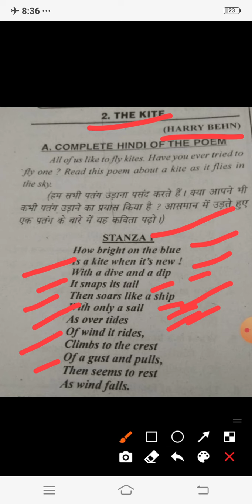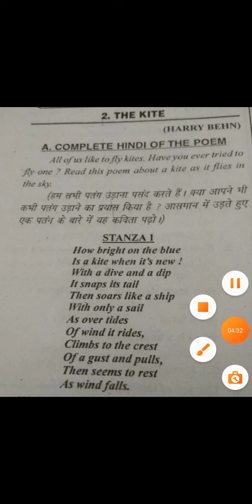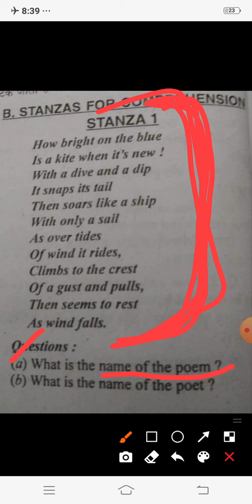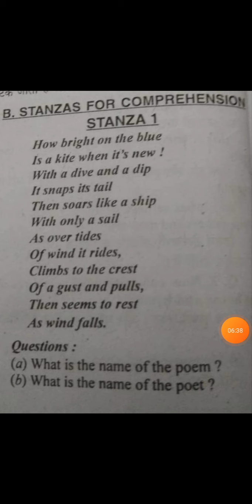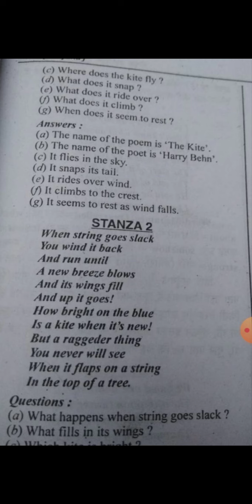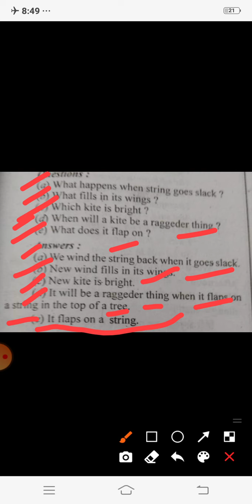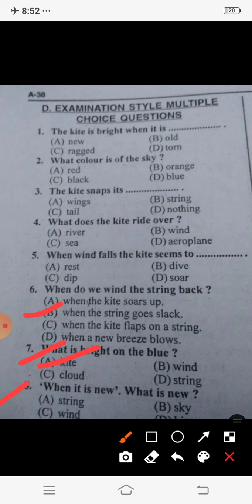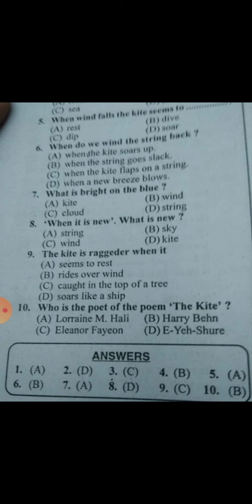Class -6th English (Poem-2 The Kite) Honeysuckle